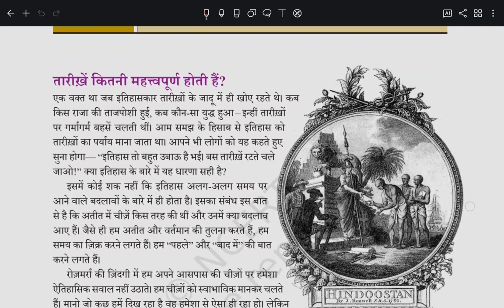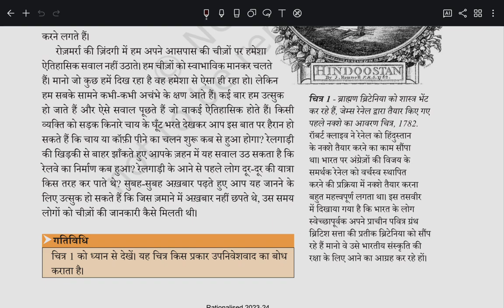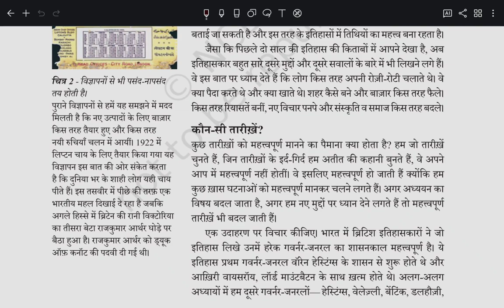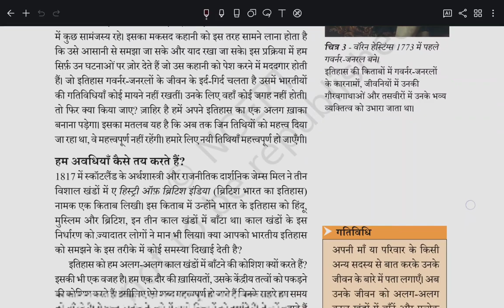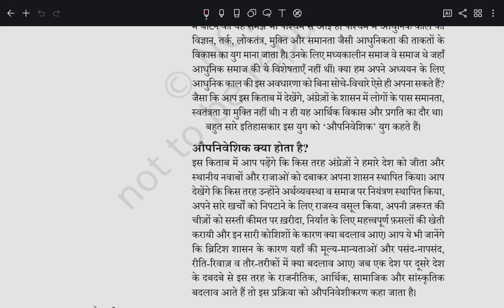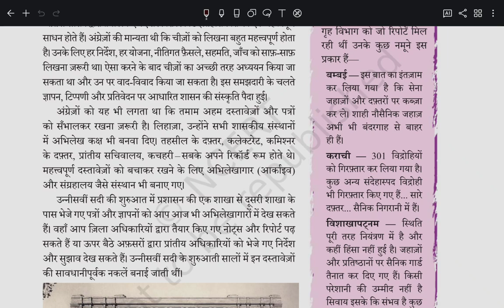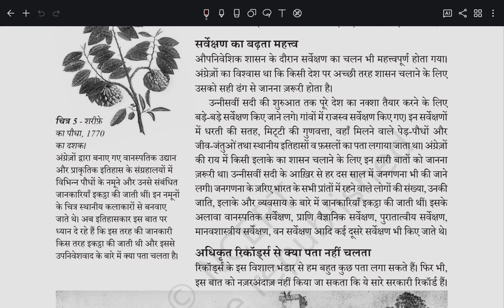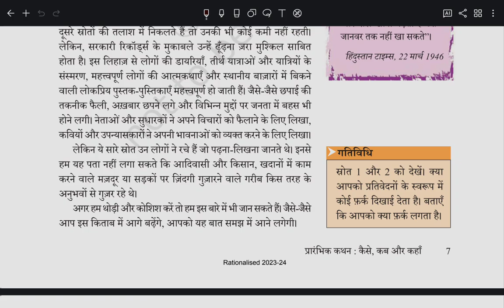NCERT history class 8th chapter 1st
ncert ncertbook NCERT history class 8th full chapter 1st